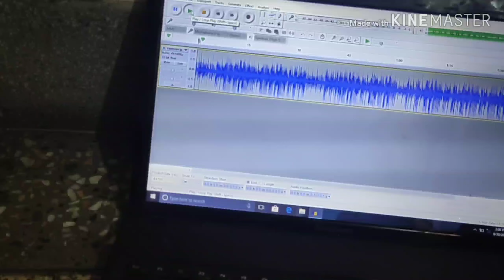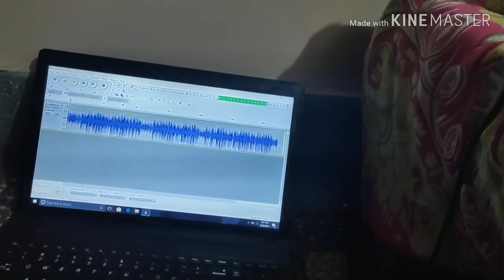Vaishnav Jan (Instrumental Fusion)- Tribute to Gandhi & Shastri Ji-Rare Pics of Gandhi & Shastri Ji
Hello friends!!
Happy 2nd October. As this is the birthday of two powerful leaders of our country, I have made this video as a tribute to Mahatma Gandhi Ji & Lal Bahadur Shastri Ji on the song Vaishnav Jan To.

Here the instrumental of the song in this video has been played by me. So I hope you all will like it.